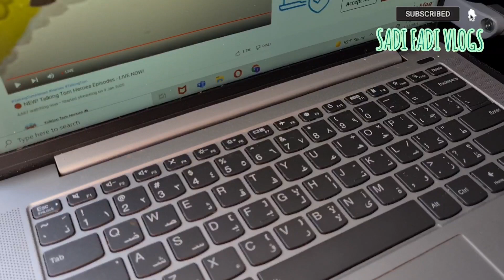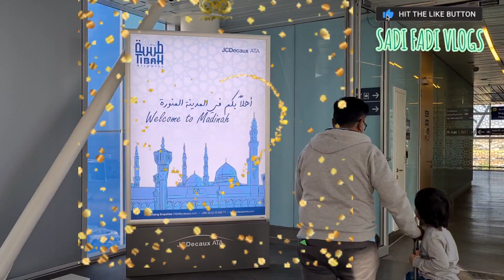Travel vlog Day 3 | Flying to Madina Munawara|Visit City of the Prophet(Saw) 2021-22|Sadi Fadi Vlogs